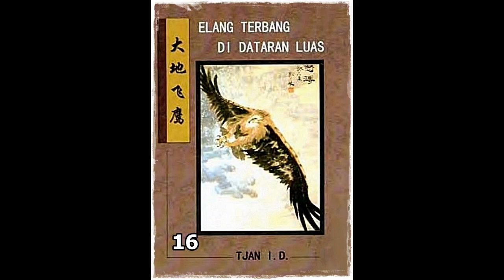Seri Cerita Silat Elang Terbang Di Dataran Luas Jilid 16